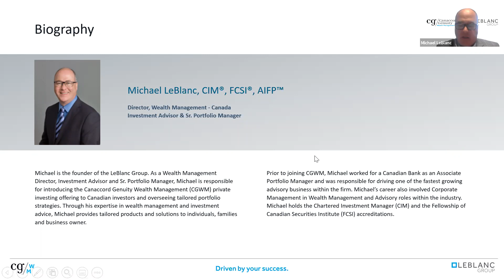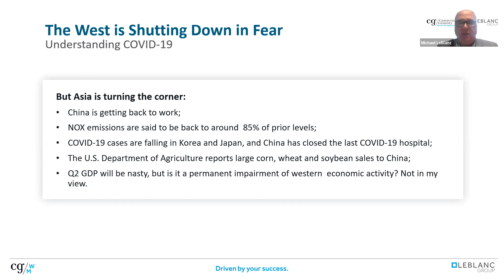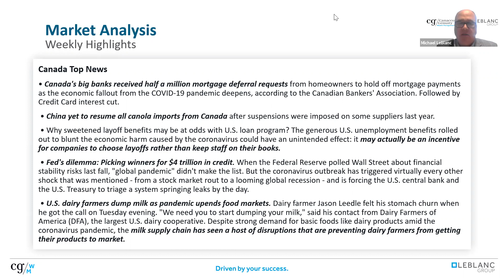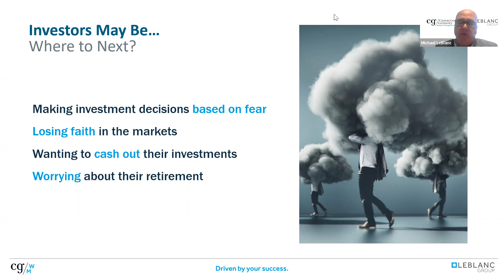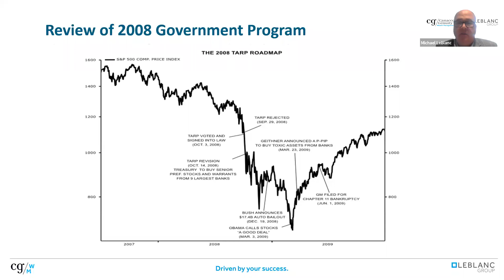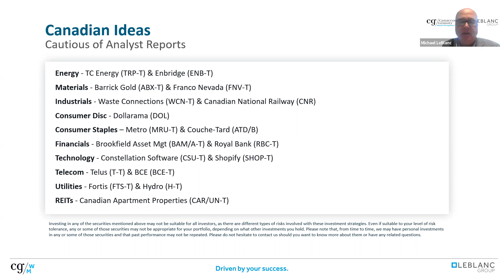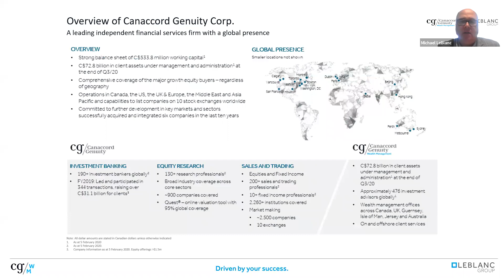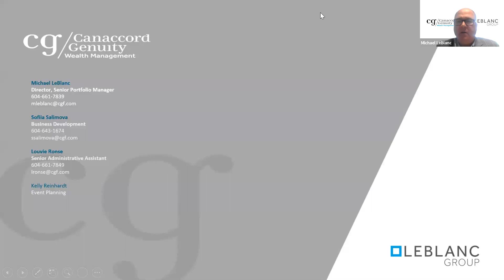COVID 19 Weekly Update: Where to Next? Economy and Market Outlook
It can be scary when there’s volatility in the stock markets. It’s out of our control and we may be worried about what’s going to happen with our investments. The best strategy at this time is to have a sharp understanding of the economy and right expectations of what's going to happen next.